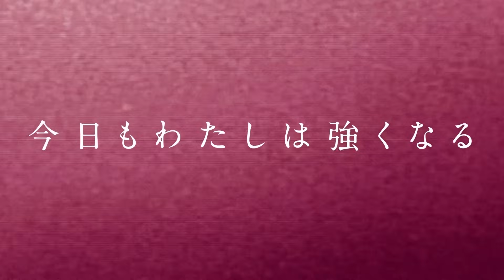【スターダム】STARDOM SPECIAL MATCH IN BANGKOK！【STARDOM】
◆テレビ番組
他

▽選手SNS
◆STARS